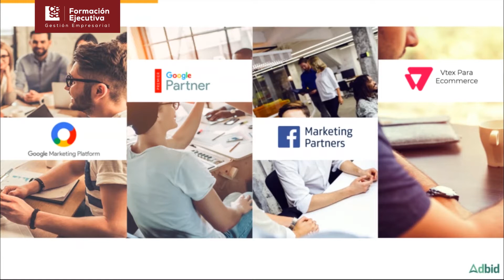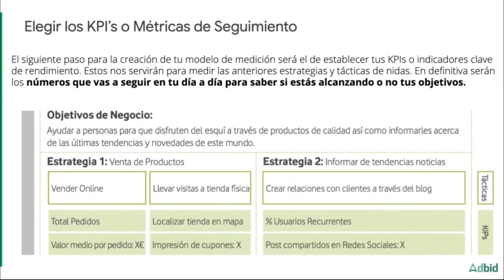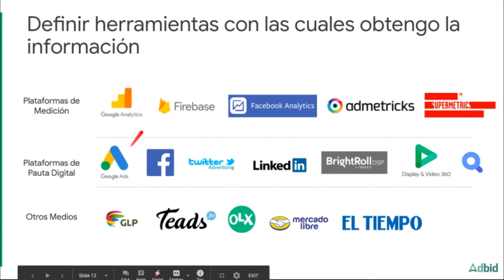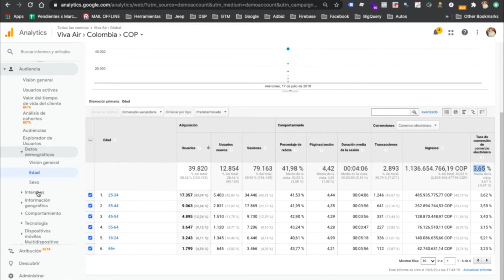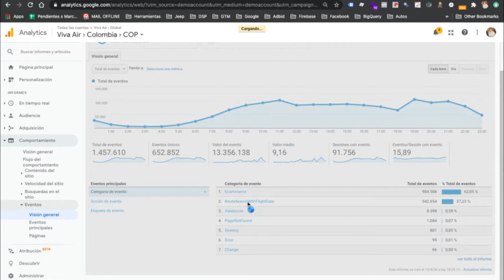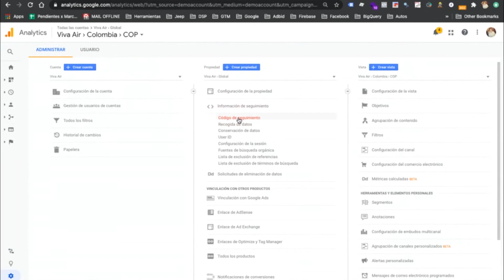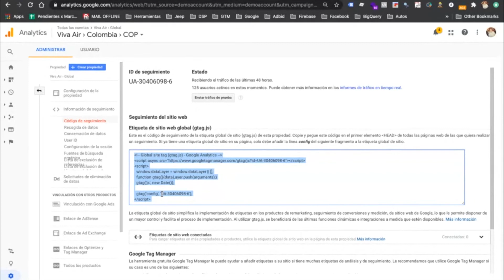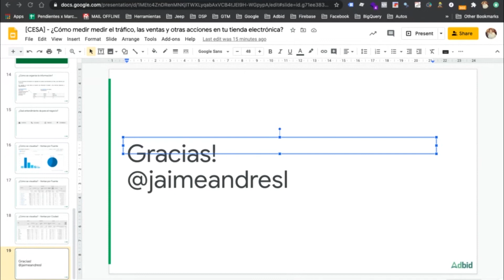Webinar - cómo medir el trafico y otras acciones en tu tienda electrónica - Formación Ejecutiva CESA